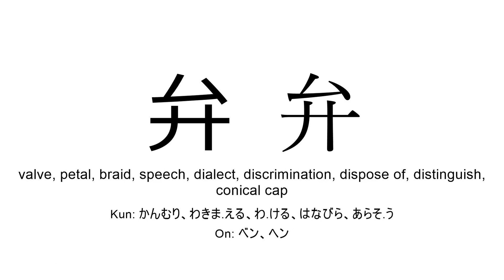弁 japanese kanji JLPT N1 (valve, petal, braid, speech)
Kanji 弁 (valve, petal, braid, speech) present in JLPT N1 for you to practice reading or listening in background during study time.